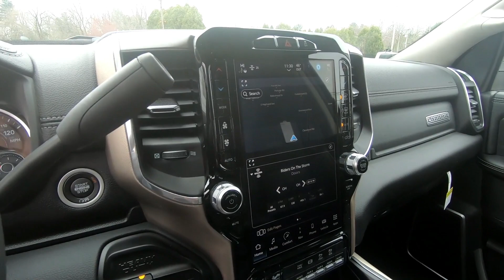New 2023 RAM 3500 LARAMIE Truck For Sale In Wooster, OH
Please visit Wooster Chrysler Jeep Dodge Ram to view this New Black 2023 RAM 3500 LARAMIE for sale in Wooster, OH.

Stock#: D23039

Vehicle Description:
2023 RAM 3500 LARAMIE
Welcome to Wooster CJDR! Our new vehicles come with a Free 20 Year or 200K Mile Powertrain warranty free of charge. While a few hot rods and HD's are excluded, we want your investment to be protected. We have an A+ rating with the BBB and have won awards for superb customer service several years in a row.